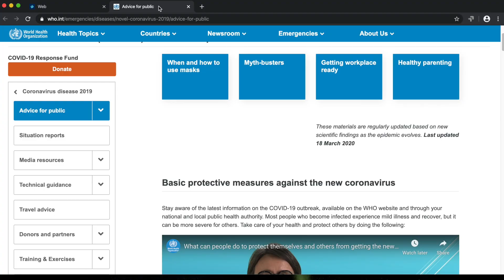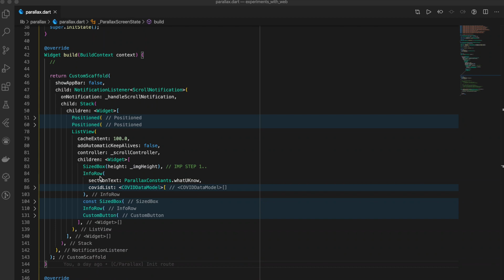Flutter Web and Parallax | Create Parallax Effect in Flutter Web | Effects Flutter Web@aseemwangoo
This video shows how to create a parallax effect using the flutter web. The video focuses on a webpage built in flutter web and implementing parallax for it.

* Flutter Web and Parallax | Create Parallax Effect in Flutter Web *
We have a parallax webpage on the website (made with Flutter Web). This page comprises of 3 sections :

    Image section
    Section One (What you need to know section)
    Section Two (Ways we are uniting against COVID)

The root of our page is comprised of a Stack widget. The children of this widget are basically, above three sections…